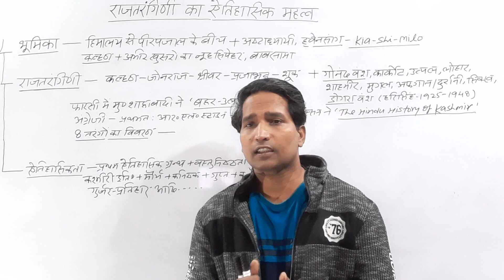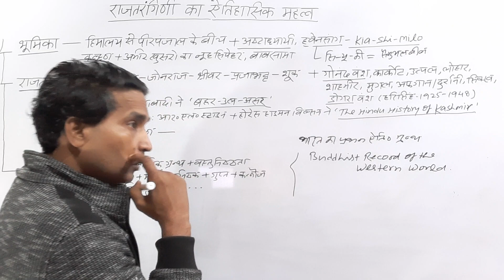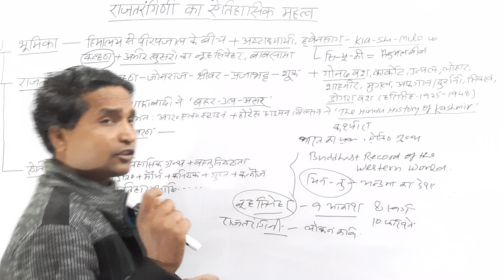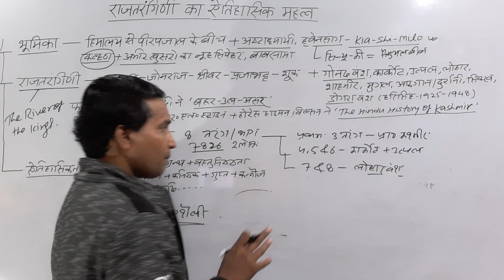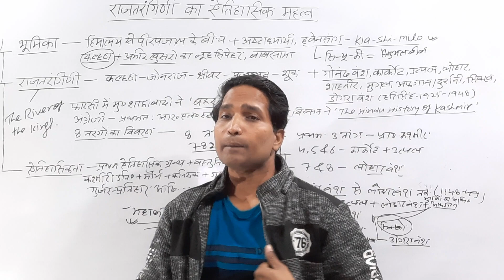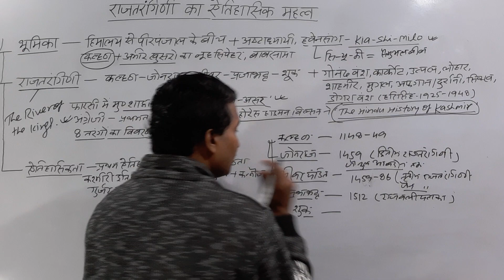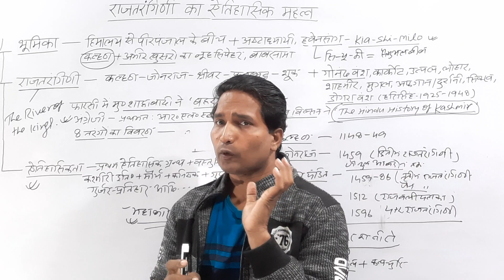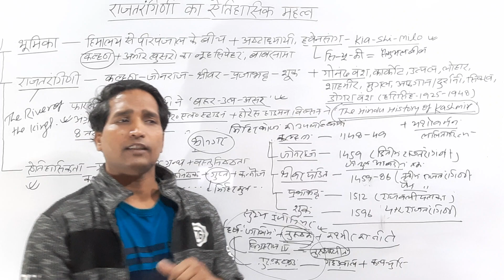राजतरंगिणी का ऐतिहासिक महत्व (Importance of Rajatarangini)...Dr.Anand Pandey